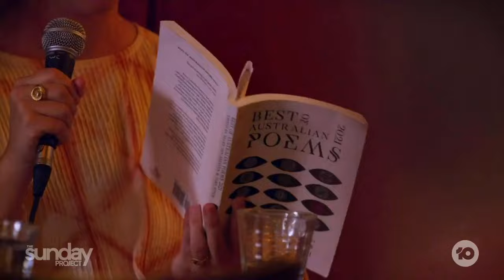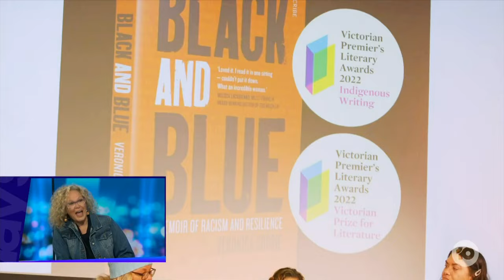Leah Purcell On Why She Began Writing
Leah Purcell explains why she began writing, and the incredible history-making accomplishment the actor and writer has just achieved.